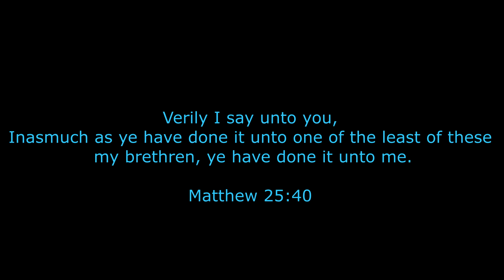Haiti Missions Trips 2015-2020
Come join Sarasota Baptist Church  on several mission trips to Haiti.. See firsthand the construction process of two buildings over several years of labor. To God be the glory through the whole process.